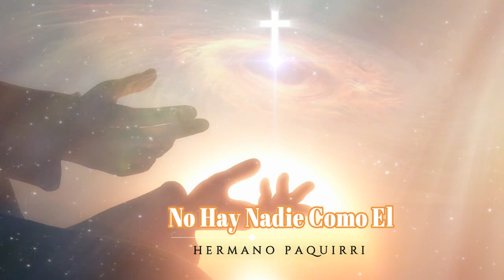♫ Hermano Paquirri // No hay nadie como El